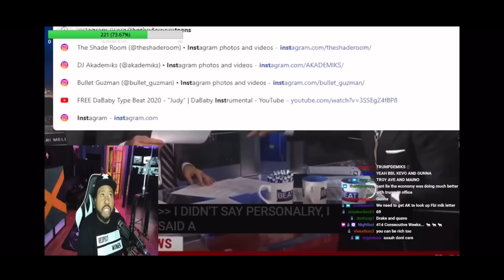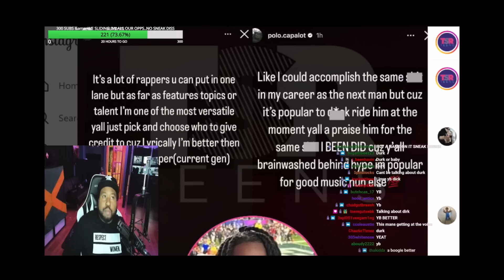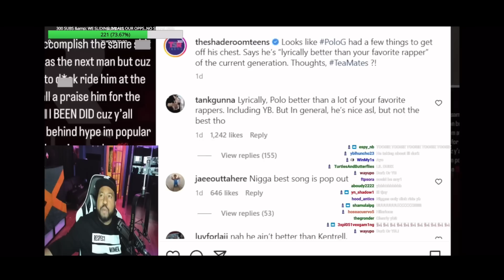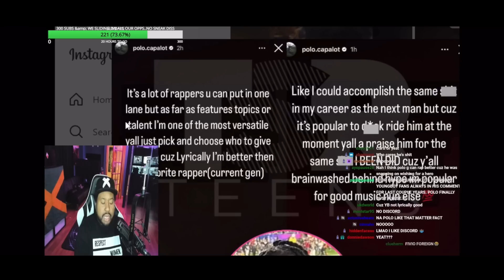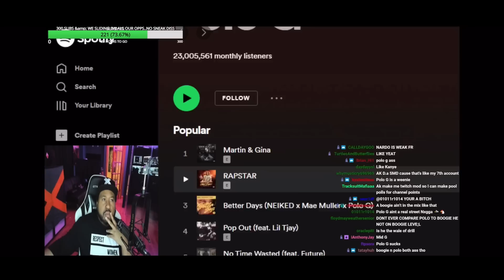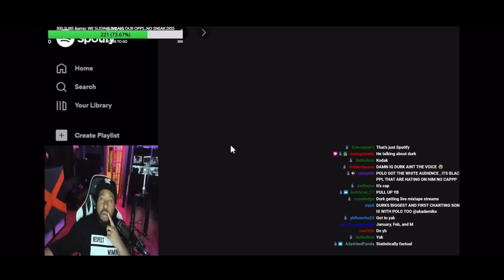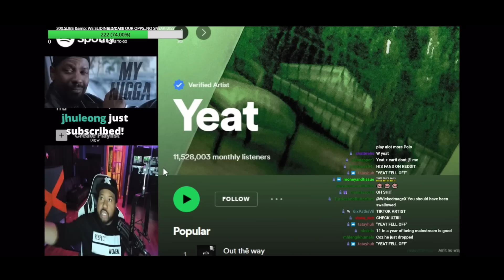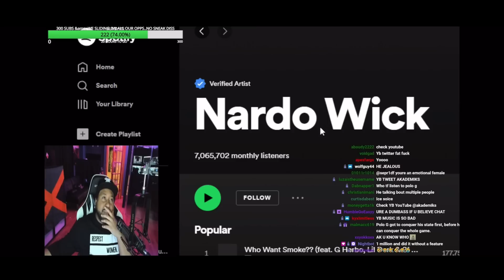Who Polo talkin about? DJ Akademiks reacts to Polo G’s post saying he’s better than a top rapper!